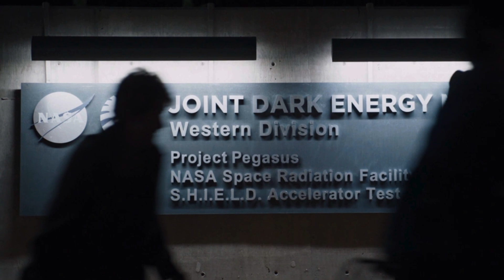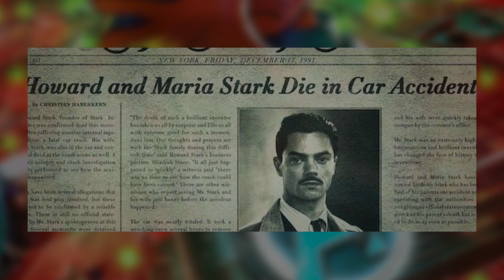AVENGERS 1988 Historia | ¿Como se Reunen? | ¿Los veremos otra vez?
El segundo episodio de What If temporada 2 presenta un equipo alternativo de Vengadores formados en 1988...
en este video explicamos como se reunen, quienes son los miembros, y que diferencias introduce este capitulo en comparación al universo principal del UCM

si les gusta el contenido no dejen de apoyarlo en los comentarios y dejando su like!